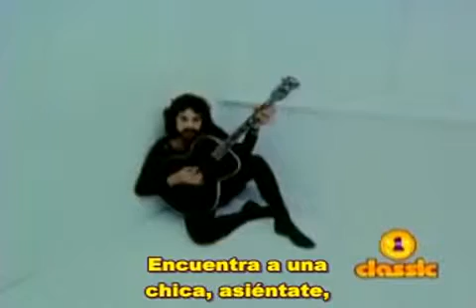Cat Stevens - Father and son (Subtitulada)